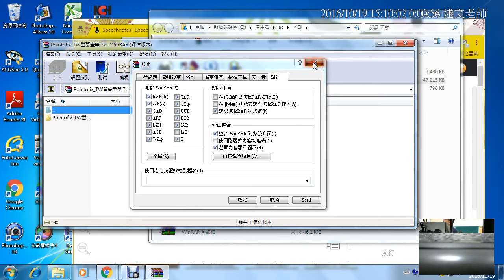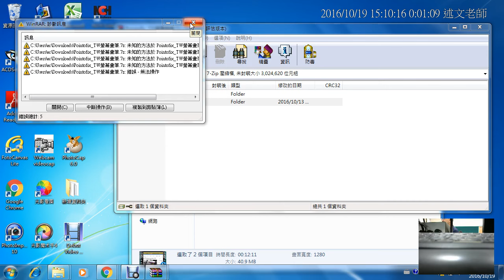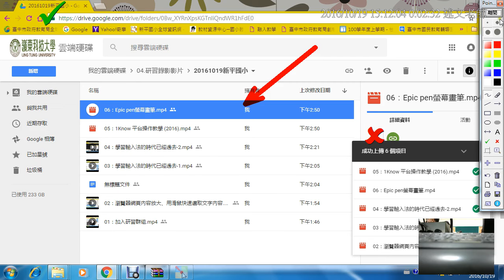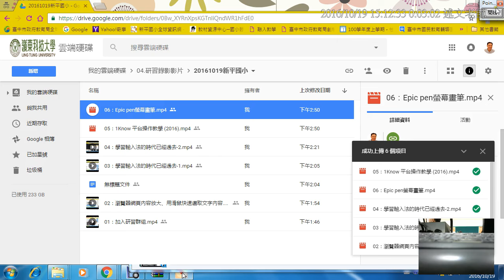07：Pointofix螢幕畫筆介紹